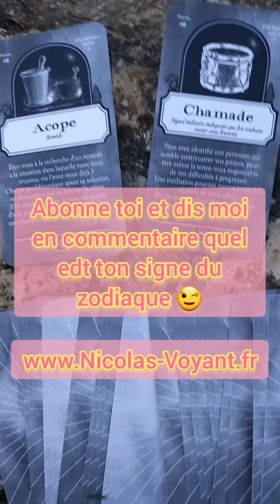💕Tirage sentimental intemporel💕 Pense t-il / t-elle encore à moi ?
Votre ex pense t-il / t-elle encore à vous ? Prenez-vite quelques secondes pour découvrir, grâce à ce tirage de voyance sentiment intemporel, si votre ex-amour à encore des pensées pour vous 💕
Puis pour en savoir plus sur les pensées de ton ex-amour, prends vite contact par tchat SMS avec un vrai médium de naissance en envoyant le code VOY8256 par SMS au numéro court 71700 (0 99cts/sms).